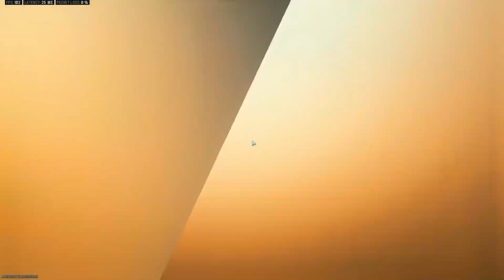Touring Vondel - Warzone 3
More resurge trios with Firewalker and Trndkilr. Another dub, nothing too special in this one. A lot of voice comms going though.

From my stream on June 13, 2024.